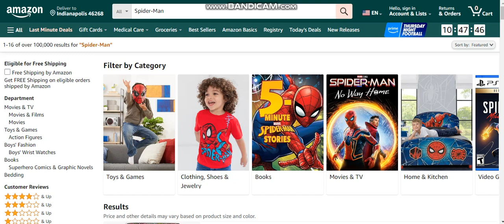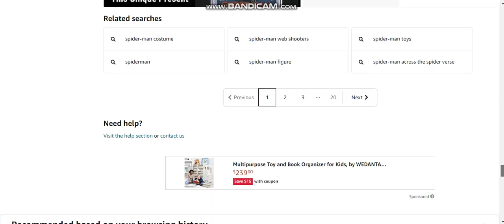Spider-Man still popular on Amazon 2023.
Spider-Man is still got his stuff on Amazon.